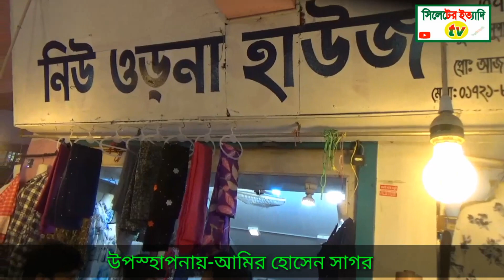ঈদ বরণ ও জনমত জানুন, /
জনমত ঈদ বরণ নিয়া শুনেন ঈদকে কি ভাবে বরণ করবেন জানুন জনমত